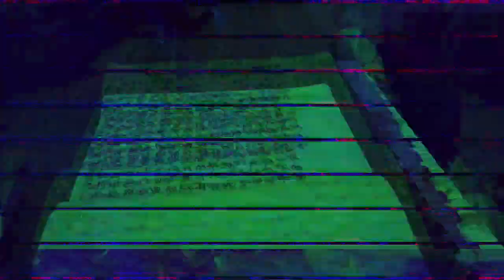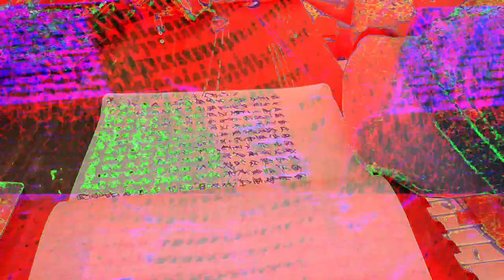[EPILEPSY WARNING] Movie 23 07 15 00h36m57s *Photosensitivity Warning*